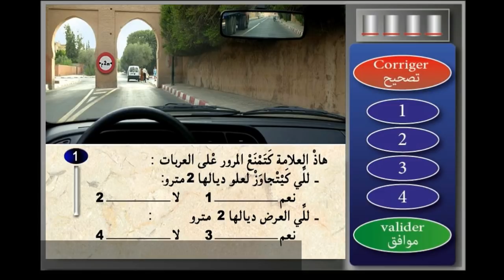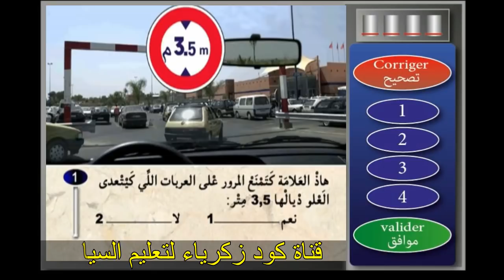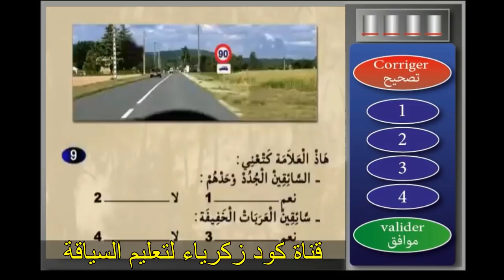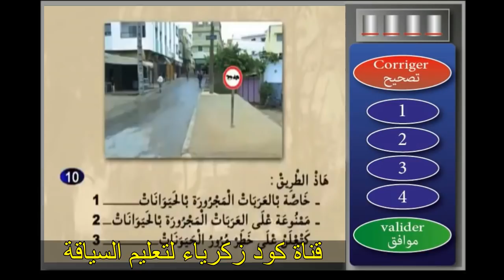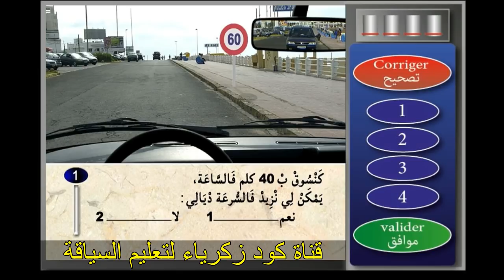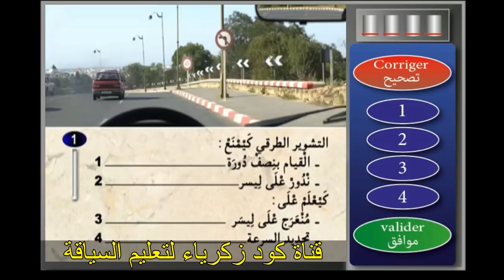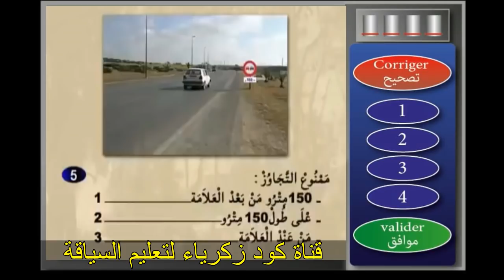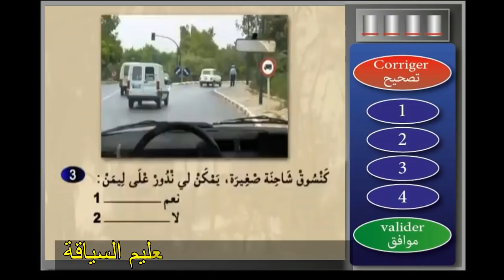💠 تعليم السياقة بالمغرب 🇲🇦 جميع اسئلة التشوير الطرقي 🛣 علامات المنع كما في امتحان رخصة السياقة 🖥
تعليم السياقة بالمغرب جميع اسئلة التشوير الطرقي_علامات المنع التي تطرح في امتحان رخصة السياقة

الأسئلة خاصة بلإمتحان
كود زكرياء
كود زكرياء لتعليم السياقة

code de la route maroc 2015
code karim
code de la route maroc crm
code rousseau 2015
code karim maroc
code rousseau maroc
code de la route maroc
code de la route
code lyoko
code maroc 2016
تعليم السياقة بالمغرب 2015 جميع السلسلات
تعليم السياقة بالمغرب صنف الشاحنة c
تعليم السياقة بالمغرب 2016
تعليم السياقة بالمغرب 2015 مع الشرح
تعليم السياقة بالمغرب 2014 أكثر من ساعة شروحات هامة لكل مبتدئ code rousseau
تعليم السياقة بالمغرب السلسلة رقم 15
تعليم السياقة بالمغرب 2015 بالدارجة السلسلة رقم 1
تعليم السياقة بالمغرب 2015 جميع السلسلات hd - الجزء 2 (ساعة ونصف)

code de la route Maroc 2016 code rousseau Maroc - شرح 400 سؤال
code de la route maroc 2016 serie 1 السلسلة رقم 1 بشرح مميز
code de la route Maroc شرح أكتر من 200 سؤال
Code Rousseau Maroc 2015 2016 Serie 29 تعليم السياقة بالمغرب السلسلة
code de la route Maroc 2016 serie 19 - سلسلة 19 + شرح
code de la route maroc 2016 telecharger / برنامج تعليم السياقة بالمغرب
شرح أهم قواعد الوقوف والتوقف - Code de la route Maroc 2016
code de la route Maroc serie 4 - تعليم السياقة بالمغرب السلسلة 4 + شرح - HD 2016
Examen Code Route 2016 Code de la route Maroc
code de la route maroc 2016 serie 3 السلسلة رقم 3 بشرح مميز
code de la route maroc 2016 Serie 25 - السلسلة + شرح
Code permis Maroc - Silsila 1 || سلسلة 1 - Ta3lim siya9a Maghrib 2016 HDCode de la route Maroc 2016 - شرح جميع السلسلات الكود
Code de la route maroc 2016 Série 01 HD + تعليم السياقة بالمغرب مع الشرح
تعليم السياقة بالمغرب 2019_سلسلة 24 الجزء الثاني_نفس أسئلة امتحان رخصة السياقة
tendances
PERMIS B
PERMIS C
code de la route maroc 2016 serie 22 السلسلة + شرح